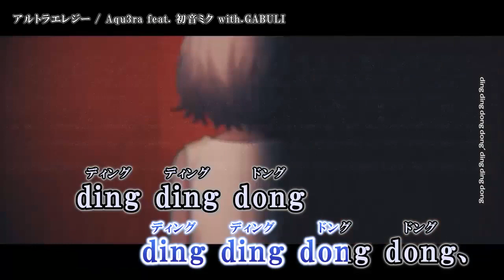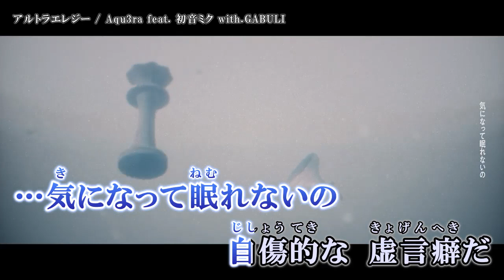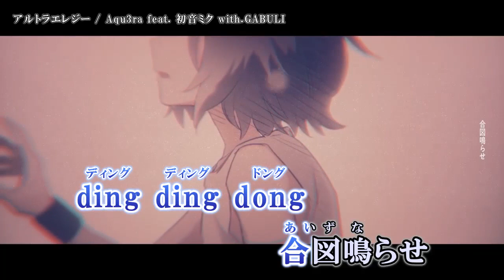【ニコカラ】 アルトラエレジー 【Onvocal】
アルトラエレジー / Aqu3ra feat. 初音ミク with GABULI のカラオケ動画です。
以前ニコニコ動画に投稿した動画と同内容となります。

※動画および音源をお借りしました。
ｰｰｰｰｰｰｰｰｰｰｰｰｰｰ
Original Credit
mix&mastering：たいやき 様 (   / taiyakimidnight   ）
movie：にへ 様 (   / niheranone   ）
conte：ZABI 様 (   / zabimasurao   ）
illustraion：ポケット 様 (   / ch_pocket   ）
story：GABULI 様 (  / no965_croco   ）
ｰｰｰｰｰｰｰｰｰｰｰｰｰｰ